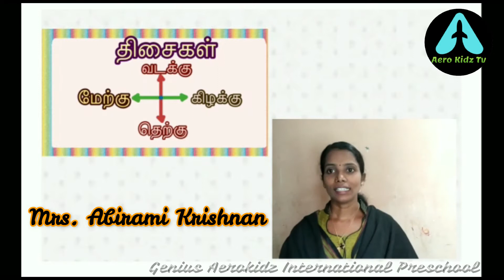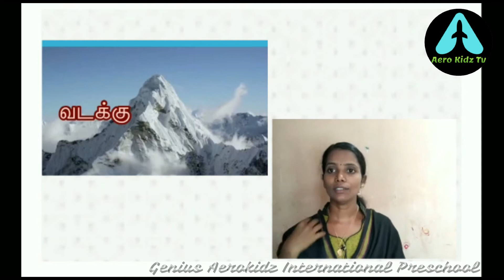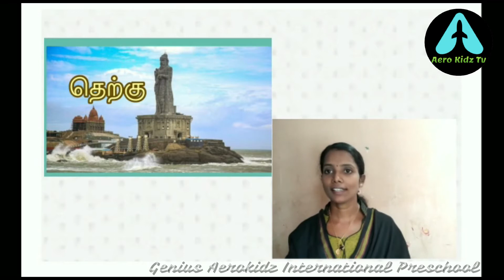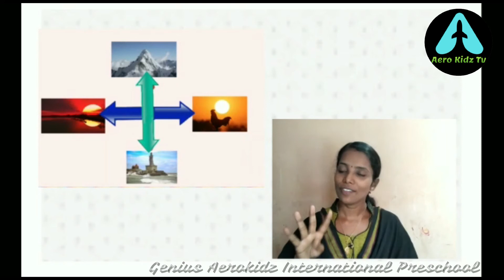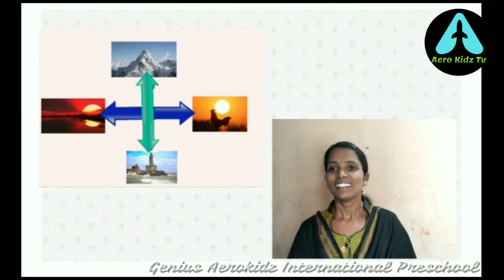குழந்தைகளுக்கு திசைகள் கற்பிப்பது எப்படி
# 513, Aanchaneyar Koil Street,
Fort,
Vaniyambadi :
635753